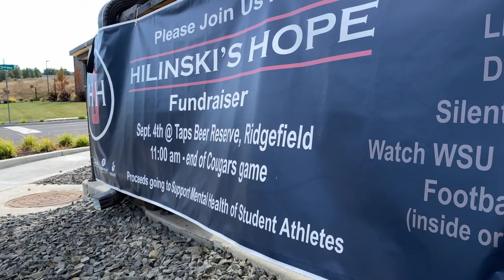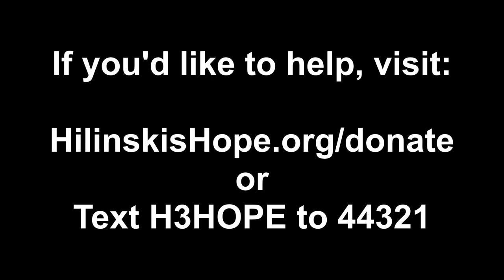Business Over Beer LIVE from Hilinski's Hope Fundraiser at Taps Beer Reserve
On this episode of Business Over Beer, we’re live from Taps Beer Reserve in Ridgefield Washington for the 3rd annual Hilinski’s Hope Foundation Fundraiser.

Hilinski’s Hope was born out of tragedy when the Tyler Hilinski, then the quarterback of the Washington State University Football Team, took his own life.  Hilinski’s Hope promotes  awareness and education of mental health and wellness for student athletes all over the country. And now for the second straight year has organized college football mental health week with over 60 schools participating.

We were so happy to be part of this event hosted by our good friend Kevin Summers of Taps Beer Reserve, and amazing business owner who is doing so much for our community.

Also, October 10th is world mental health day and it is important that we continue to normalize the conversation around mental health, mental wellness and mental illness.

Prost!